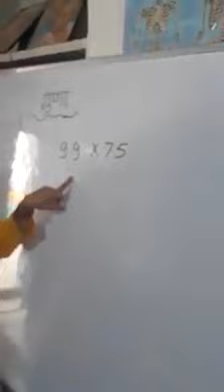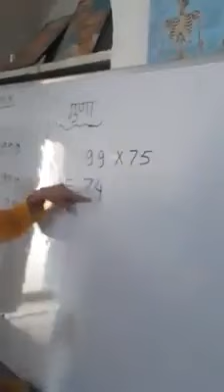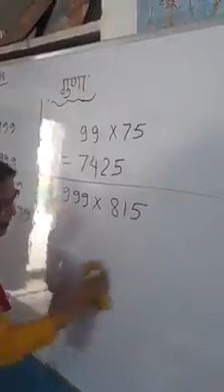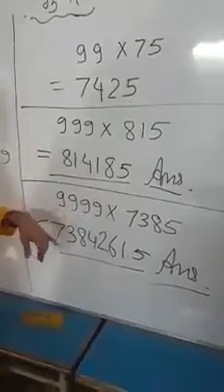Short multiple trick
Durgesh Sharma